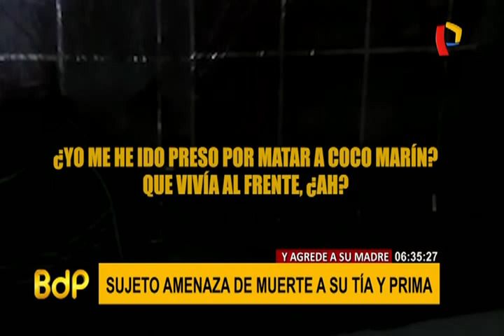Comas: sujeto amenaza de muerte a su tía y prima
Las autoridades detuvieron a un hombre acusado de amenazar de muerte a su tía y a su prima tras una discusión. El suceso se registró dentro de una vivienda en Comas. El sujeto agredía a su hermano y a su madre, fue en ese momento que las mujeres lo enfrentaron.

El agresor fue identificado como Ronald Joel Vílchez Sicche, de 30 años, quien tras la discusión amenazó de muerte a su tía y prima por intervenir. Los policías detuvieron al agresor.

Las mujeres amenazadas pusieron la denuncia en la comisaría del sector y exigen una orden para alejar al sujeto de la vivienda que comparten. El hombre será denunciado por intento de feminicidio.